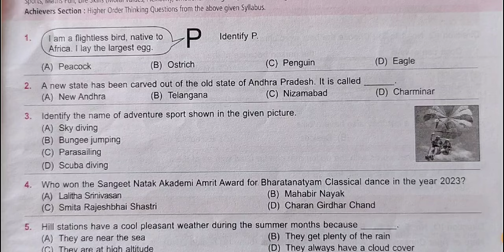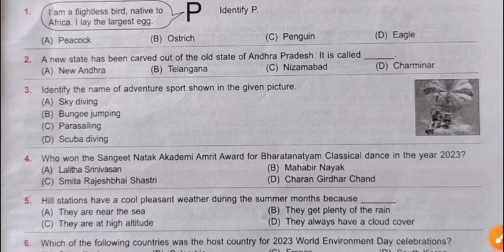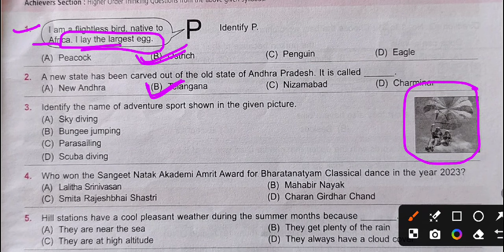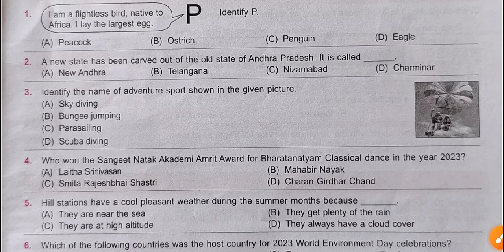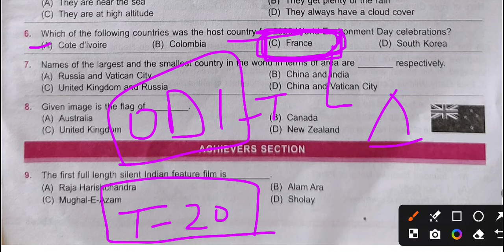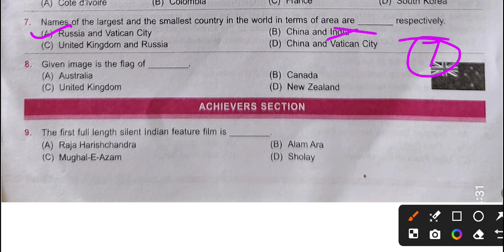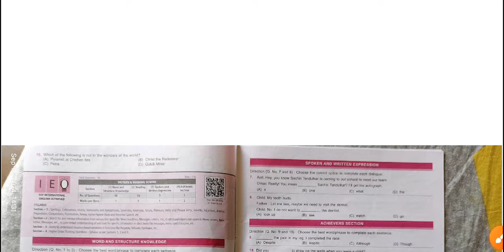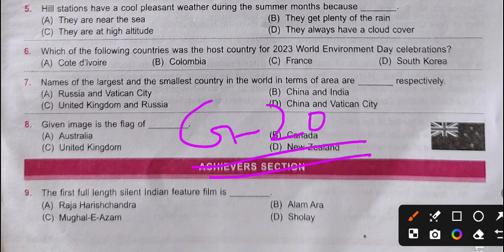IGKO SAMPLE PAPER CLASS 5 | GK OLYMPIAD 2024-25 | SOF IGKO CLASS 5#gk